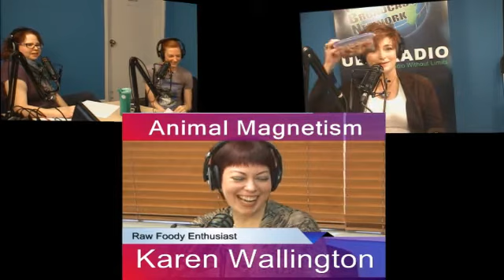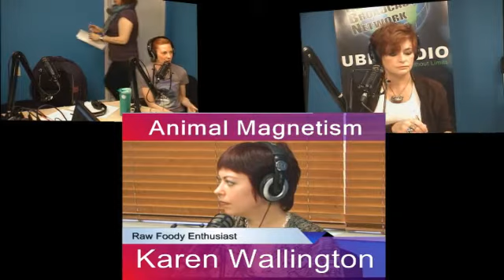Animal Magnetism - March 23, 2014 with Karen Wallington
Don't call her a vegan!  Beautiful and brainy "raw foodie" Karen Wallington talks about great raw eats made very simple.  No animal products or by-products (thereby saving more and more of our beloved four-legged friends) in her life and she's the better for it.  She's inspirational and sassy.  Listen to what she has to say and put it to good use in your own life.  She's graciously recorded some wonderful Vegan Teases for the show...although they're kinda more about...y'know...raw food!